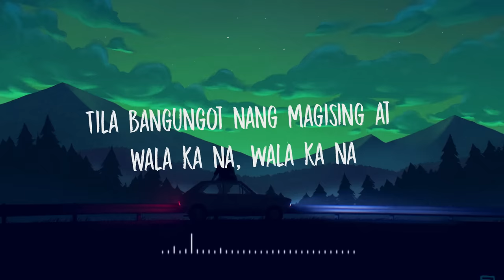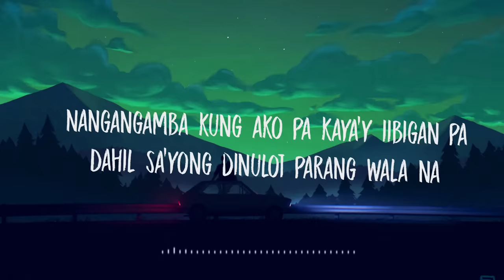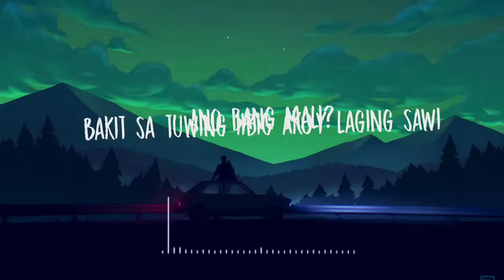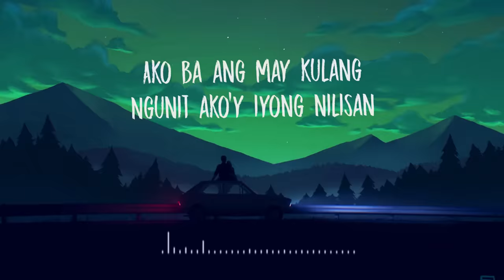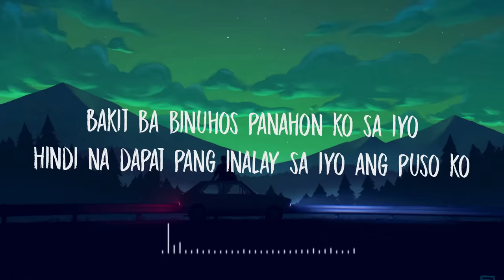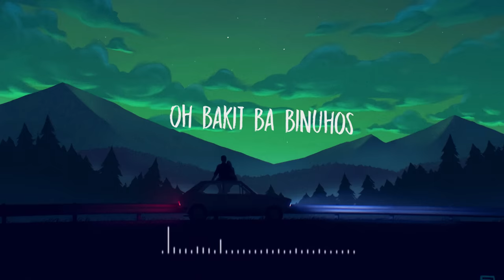This Band - Nang Iwan (Lyric Video)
New single from This Band, titled "Nang Iwan".

Software use: Adobe After Effects CC 2019

Lets Support OPM!